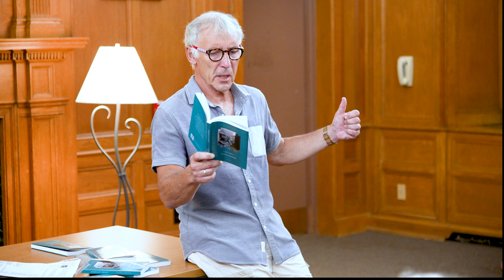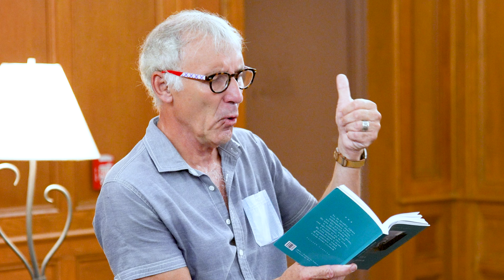Поэтический вечер Евгения Сливкина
Русская школа Мидделберийского колледжа
Июль 2024
Middlebury College School of Russian
Middlebury, VT